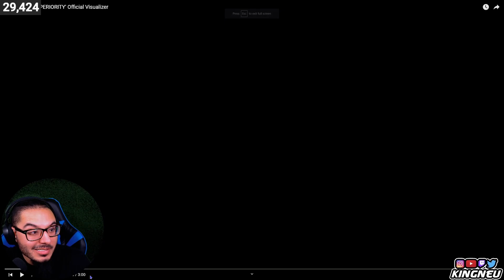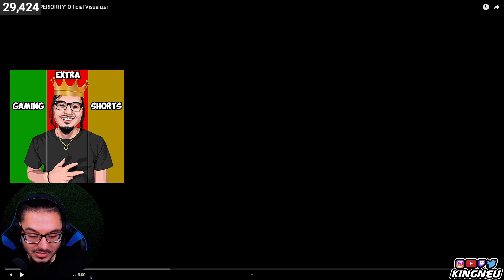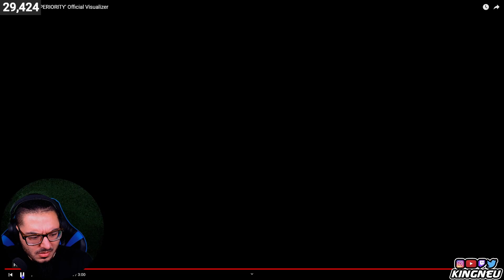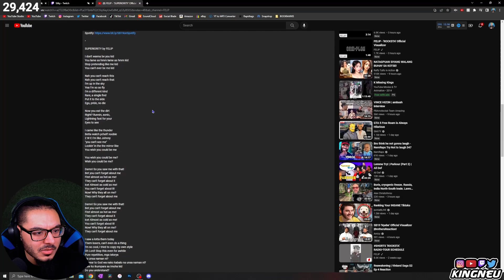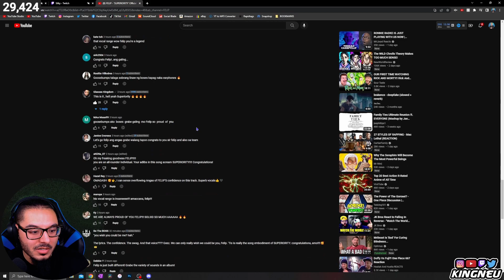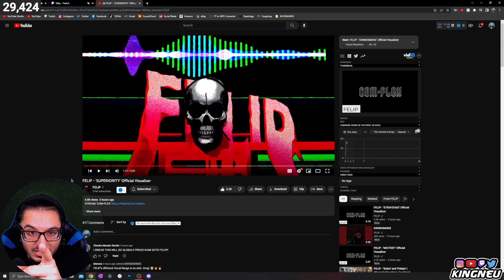FELIP (SB19) - 'SUPERIORITY' ('COM•PLEX' EP) | REACTION